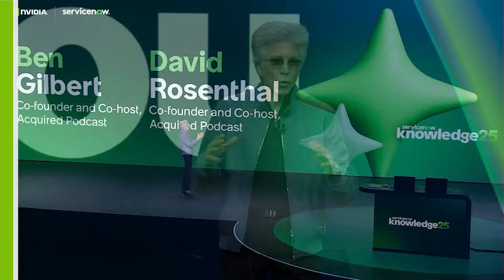Jensen Huang and Bill McDermott at the ServiceNow Knowledge25 Keynote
Watch NVIDIA Founder and CEO Jensen Huang’s live keynote address with Bill McDermott, Chairman and CEO of ServiceNow, at Knowledge25. ServiceNow and NVIDIA fuel a new class of intelligent AI agents across the enterprise. The new Apriel Nemotron 15B reasoning model delivers lower latency, lower inference costs, and faster agentic AI—purpose built for performance, cost, and scale.